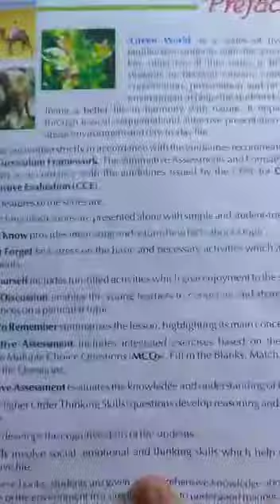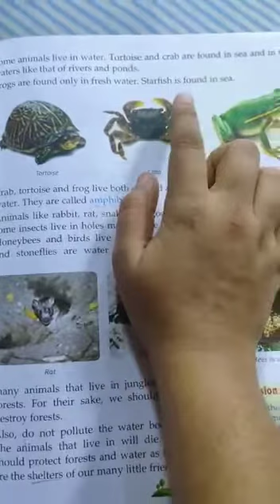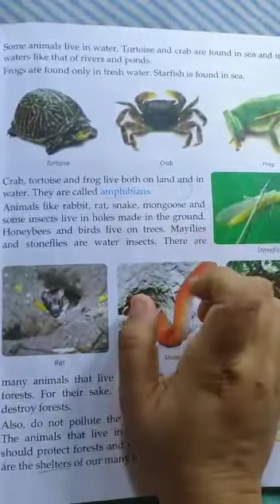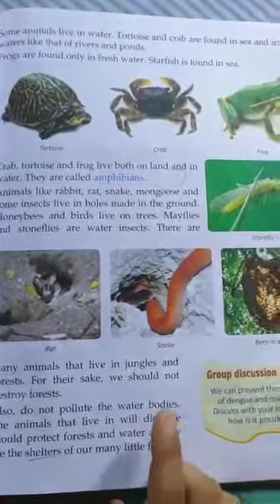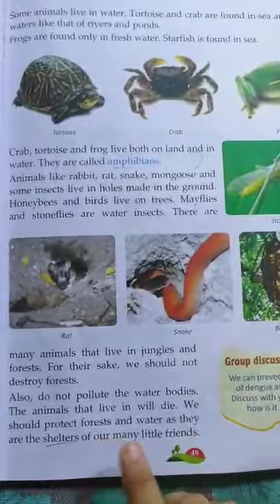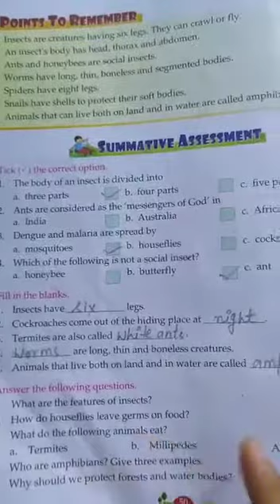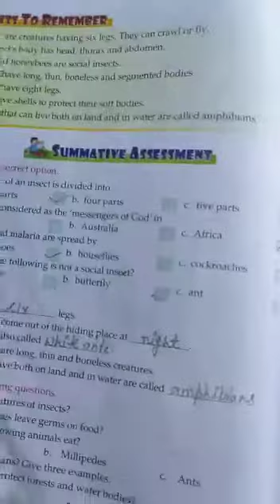Class 3 EvS Lesson 7 Part 2